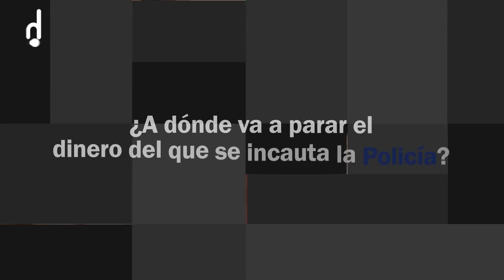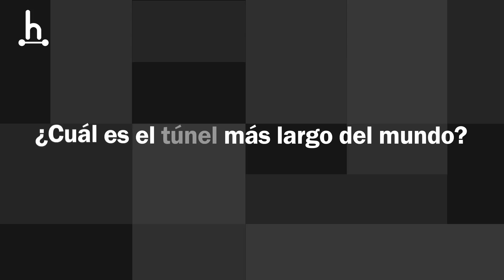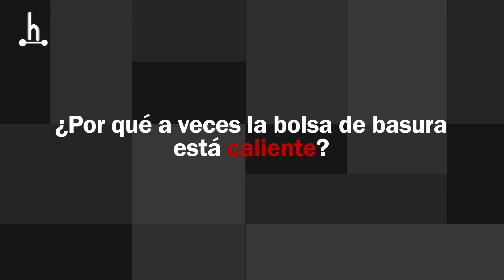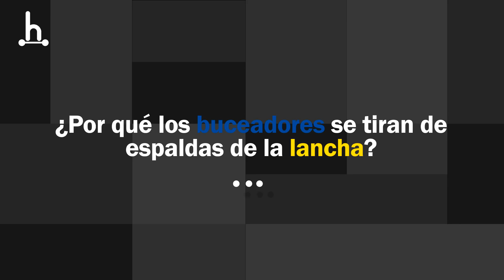¿Que hace la oficina de correos con las cartas que van para SANTA CLAUS? - 15 Preguntas curiosas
En esta ocasiona tenemos 15 preguntas curiosas que querías conocer!